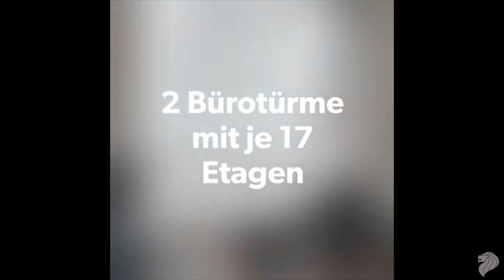Fire Alarm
Fire Alarm (Test) - Aperia